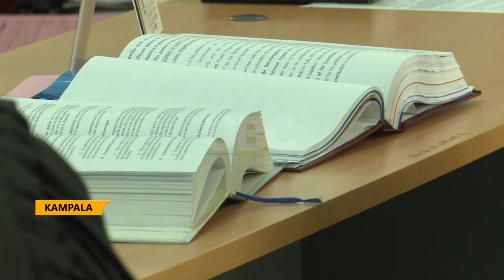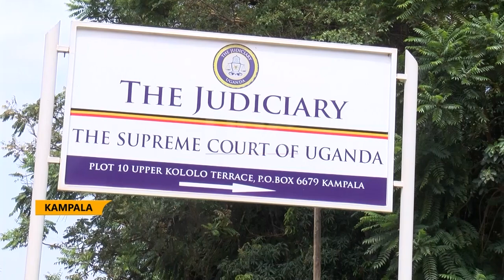Demise of Justice Rubby Opio Aweri - The Judiciary eulogizes the late as a pillar lost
Judiciary and the entire country have woken up to sad news of the demise of Justice Rubby Opio Aweri who passed on at Mulago hospital.
Justice Rubby Opio Aweri who died at the age of 69, served judiciary for 39 years having joined as a Grade one magistrate.